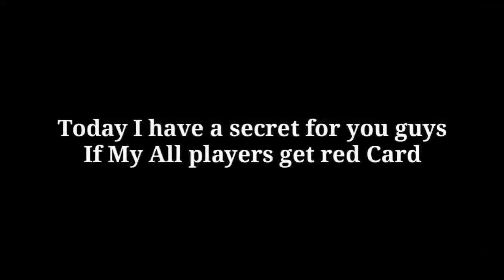What would happen when my all players get red card in a single match? | Pes Mobile 2021